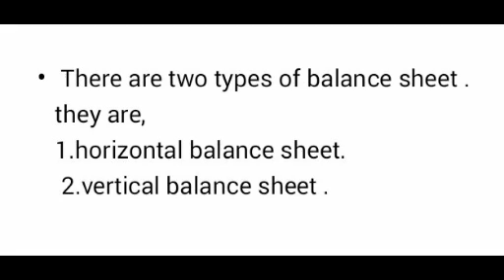How many types of balance sheet.